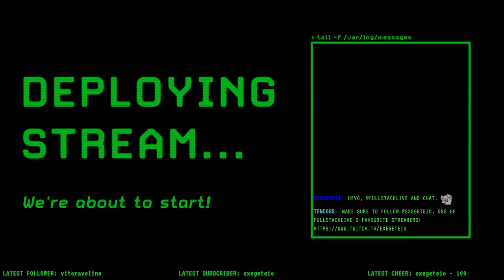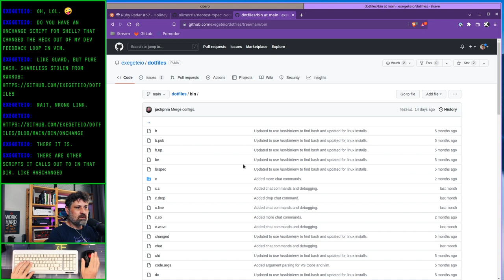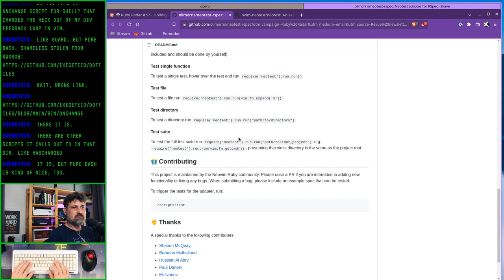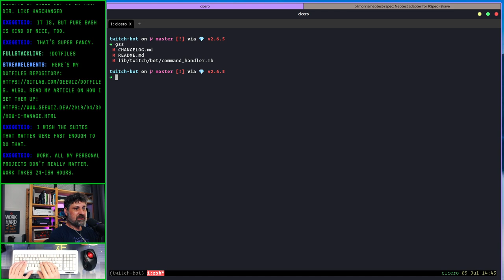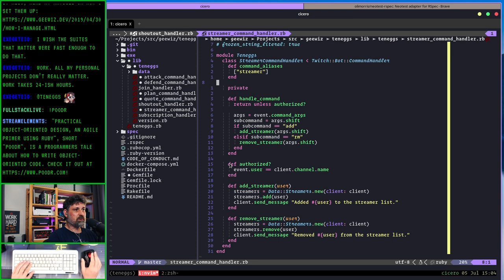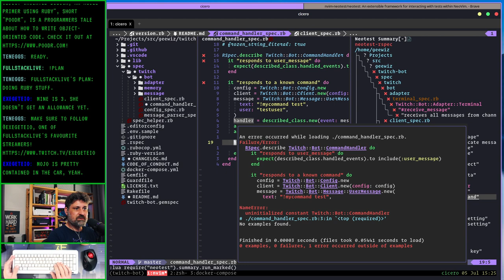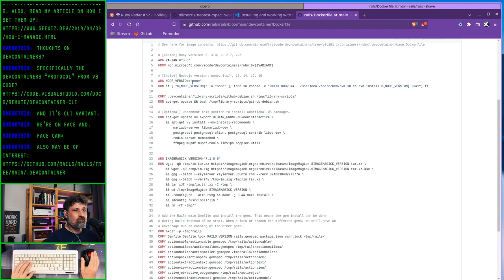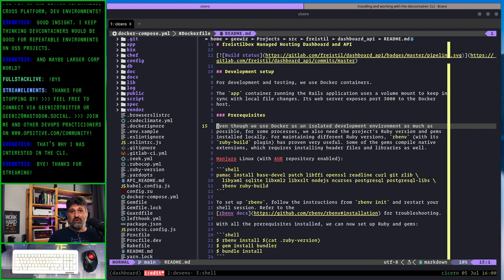Live stream: Chill Ruby coding 2022-07-05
On this live stream, I did some refactoring of my chat bot library for better object-oriented design. Before, I installed the neotest-rspec plugin to run tests right from neovim. In the chat section at the end, we discussed the uses and limitations of development containers.

🤗 SUPPORT ME:
When you sign up for a paid Opsitive membership, you'll get access to exclusive learning content and be mentioned in my videos.